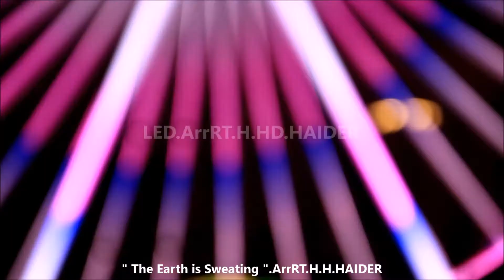" The Earth is Sweating ".ArrRT.H. By H.HAIDER.MADE in HAIDER.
By H.HAIDER. " The Earth is Sweating ".ArrRT.H. MADE in HAIDER.
H.Haider.ArrRT.H.Movie.